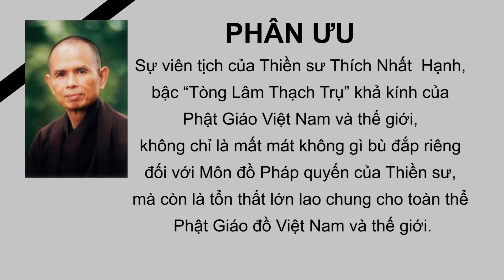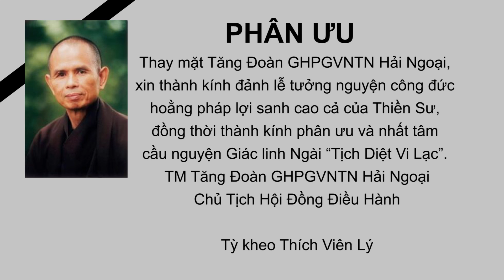phan uu HT Thich Nhat Hanh